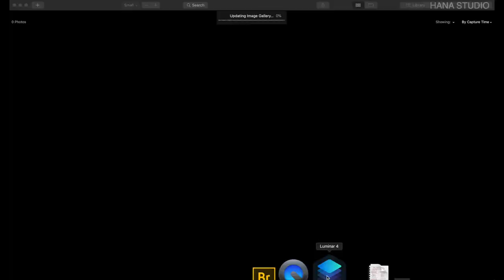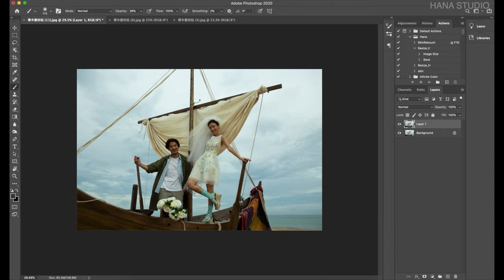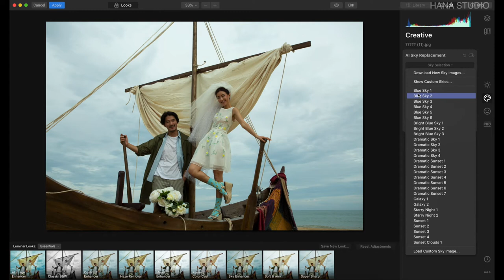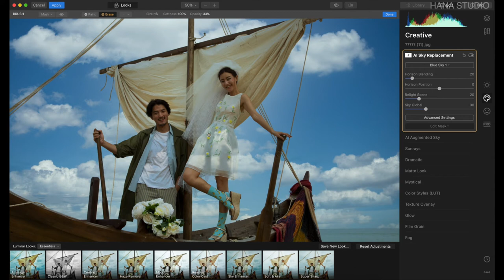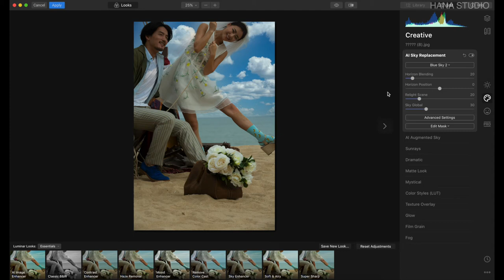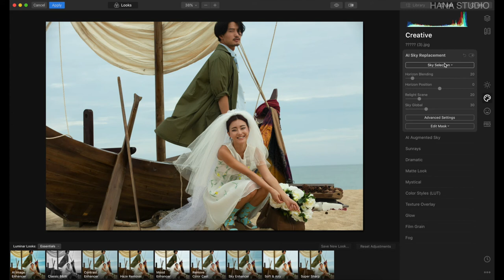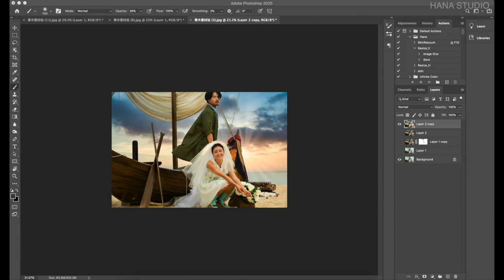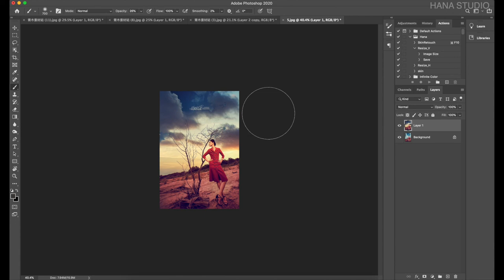Luminar 4 Plugin ghép trời, chỉnh màu nhanh nhất cho Photoshop 2020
Best plugin AI Sky Repayment for Photoshop 2020
Hướng dẫn cài đặt Plugin Luminar 4.0 thành plugin của photoshop 2020
Thay thế trời cực nhanh, blend màu cực nhanh.